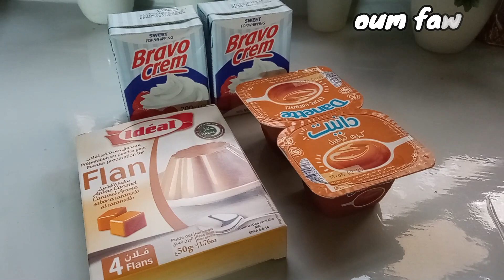كلاص الكراميل الفاخر👌 بثلاث مكونات فقط 👌 ساهل واقتصادي و بحال ديال المحلات الكبرى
السلام عليكم ورحمه الله وبركاته احبتي في الله
كلاص الكراميل الفاخر 👌 ساهل واقتصادي بتلاث مكونات فقط وبحجم عائلي 👌 مذاقه رائع جدا 👌 بحال ديال المحلات الكبرى تماما 👌👇👇👇👇
..📌 المقادير 👇
400ميليتر قشدة طرية محلاة وممكن 500ميليتر
علبة فلان كراميل حجم كبير
2علب دانيت كراميل
ملعقه كبيره عسل
لم استعمل السكر لان المكونات كلها حلوة
2ساشيات من بيسكوي اريو مكسرة
2ساشي للتزيين